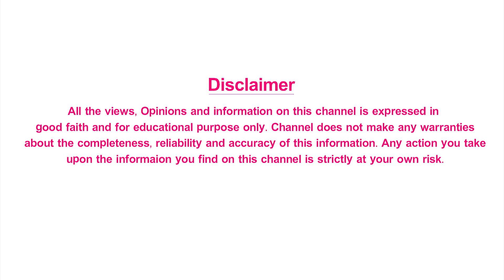What is metabolism | what are the effects of metabolism | health tips in telugu | mee doctor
A slow metabolism burns fewer calories, which means more get stored as fat in the body; that's why some people have difficulty losing weight by just cutting calories. A fast metabolism burns calories at a quicker rate, which explains why some people can eat a lot and not gain extra pounds.